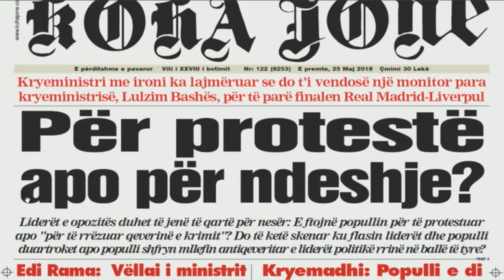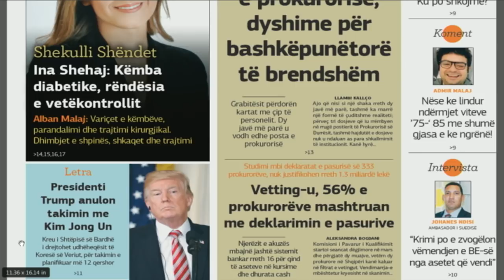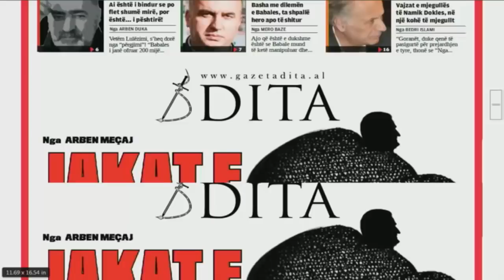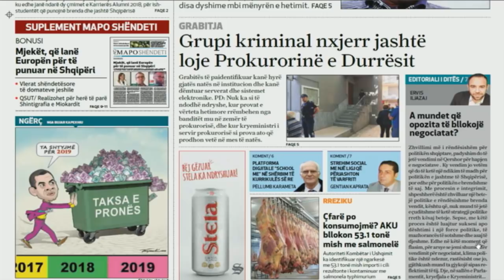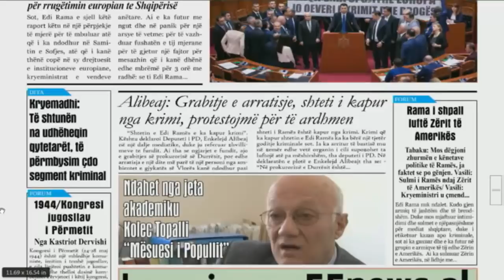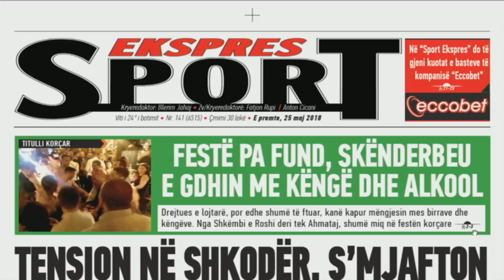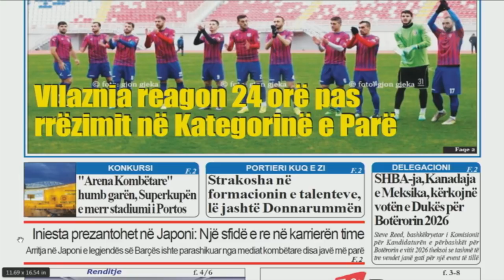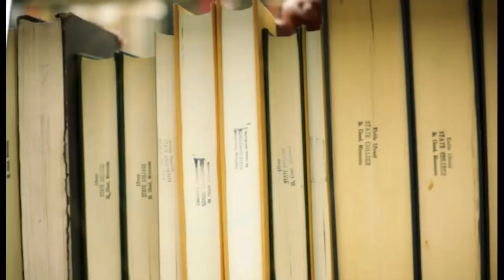Ora Juaj, 25 Maj 2018